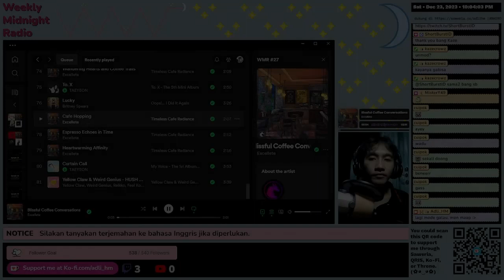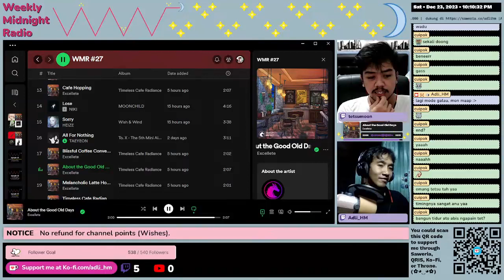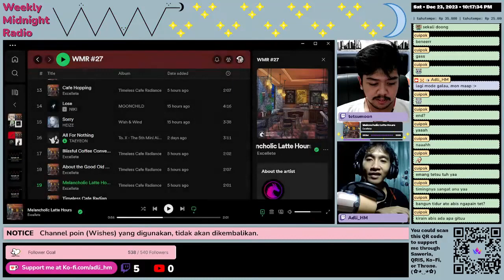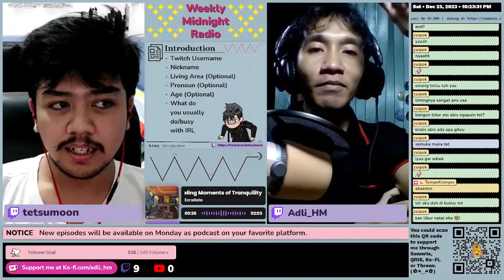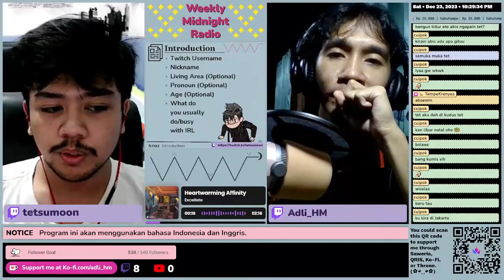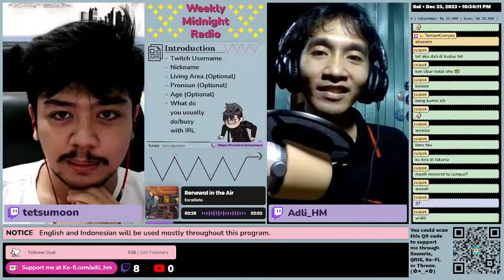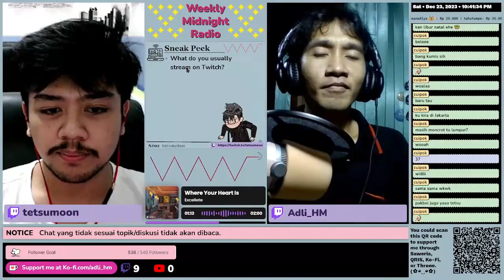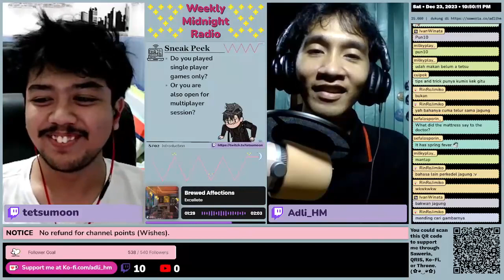(ID/EN) WMR EP 27: Introducing @tetsumoon2000 •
Weekly Midnight Radio is a program aired every Saturday, 9 PM to 12 AM (GMT+7), on ⁠ This program consists of four segments. In the beginning, Adli will present a recap of games that he played last week (or from the previous WMR program). Then in segments 02 to 04, there will be a guest star, and the purpose is to introduce/get to know more about this guest star. In this episode, the guest star is tetsumoon or @tetsumoon2000.
You could also listen to the old episodes of this show/podcast on: Spotify, Google Podcast, YouTube Music, NOICE, Apple Podcast/Apple Music, Amazon Podcast/Amazon Music, YouTube Podcast, Castbox, Pocket Casts, RadioPublic, or through RSS feed.
English Caption (on Twitch) was created automatically using the OBS Plugin entitled Closed Captioning via Google Speech Recognition by RatWithACompiler.